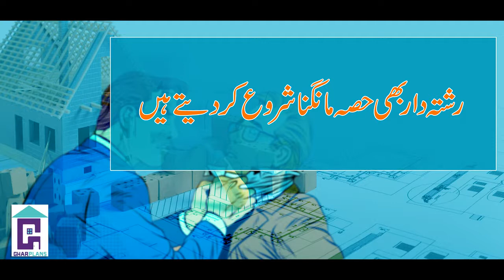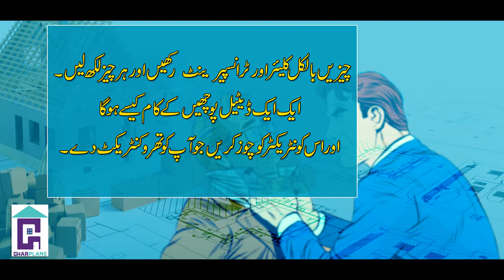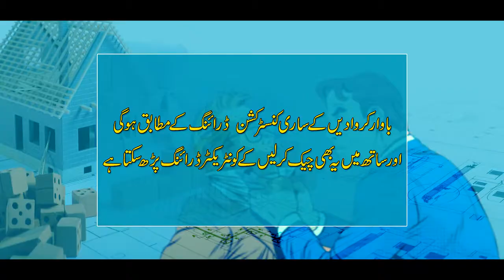Why clients & Construction fight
Abaarco is an International real estate firm based in UK main affiliated agent of Zameen.com Pakistan's no1 property agent. and Blue Arc a design and construction company based in Islamabad Pakistan.
We recommend Ghar Plan as your advisor and Planner